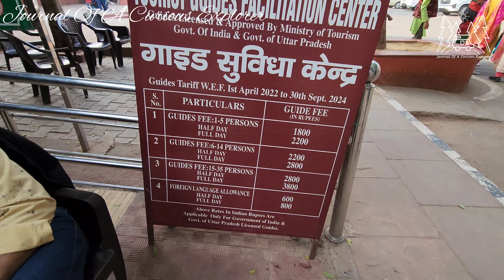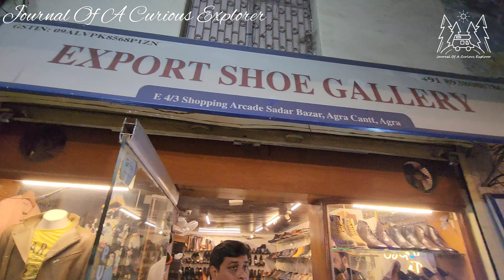Ep 4 - Shopping, food and more at Agra | Exploring Sadar Bazar | Taj Mahal once again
For best experience, watch in 4K resolution and 120 Hz refresh rate

Ep 4 of our road-trip around UP - Shopping, food and more at Agra | Exploring Sadar Bazar | Taj Mahal once again

We spend our first winter day at Agra. While fog delays our sight-seeing plans, we make time to visit the Taj once again. Shop for curios in East-Gate market. We then proceeded to explore Sadr Bazar - shopping, food and more. Do check out the video for our experiences. Visiting Sadar Bazar is a must in the evening if at Agra!

Do check out our previous videos in this playlist as well!